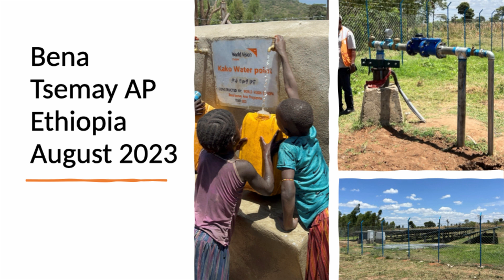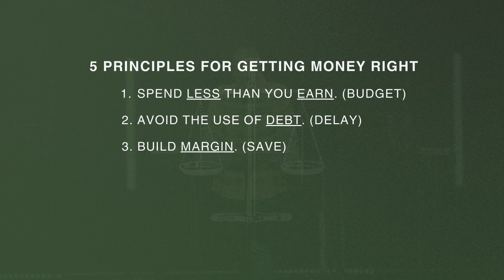The Red Zone | Scott Harris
ABOUT THE SERMON

ABOUT BROOKLAKE CHURCH

Brooklake is a church deeply committed to Jesus and His vision for the Kingdom of God to be experienced on earth as it is heaven. We are committed to historic christianity and creating space for EVERYONE. Everyone is welcome here because everyone is welcome to come to Jesus.